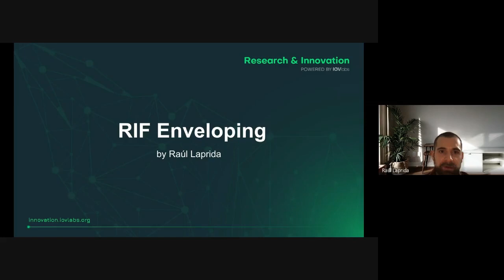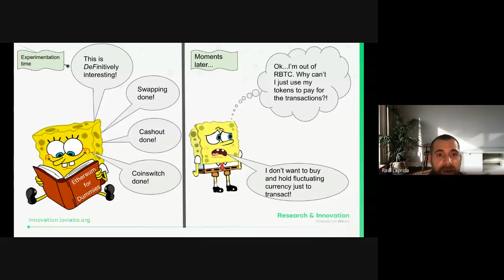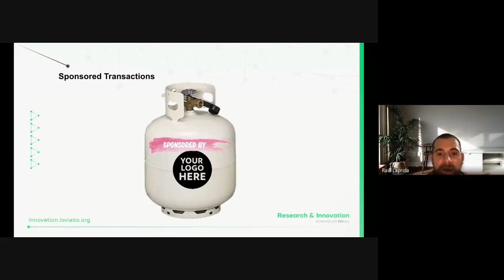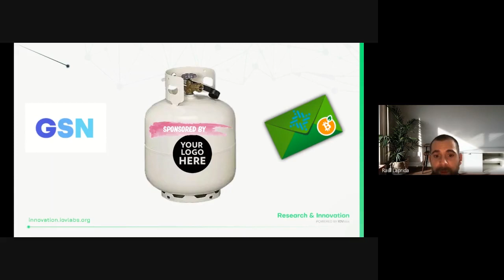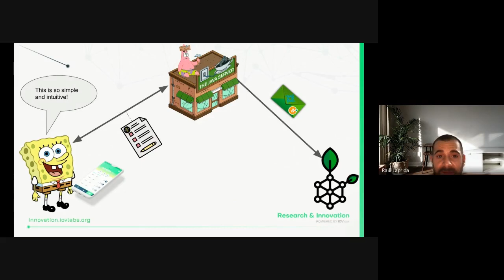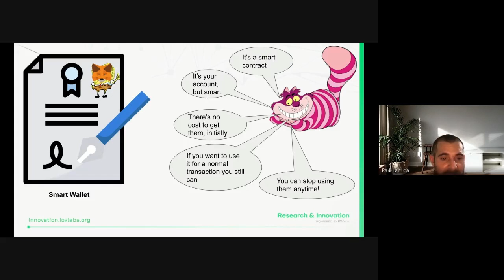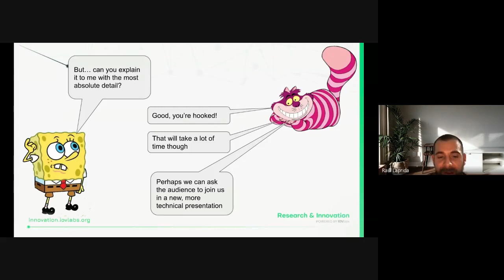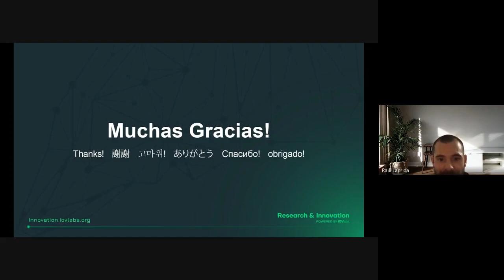Gasless Transactions Explained with a Very Simple Story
Welcome to the Scientific Moment series!

Brought to you by the RSK Research and Innovation team, each SciMo installment is a chance for you to take a deep dive into a specific area of blockchain or crypto. You can learn more about RSK and RIF technologies from the domain experts themselves.

In this installment, Raul Laprida uses a simple story to explain the concept of gasless blockchain transactions.

Follow the Research and Innovation team on Medium to keep up with their latest work